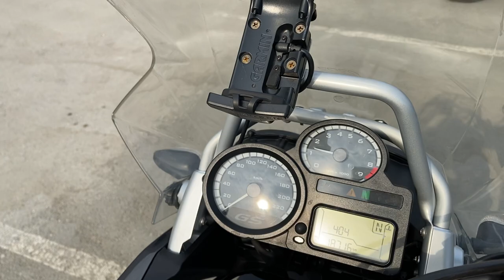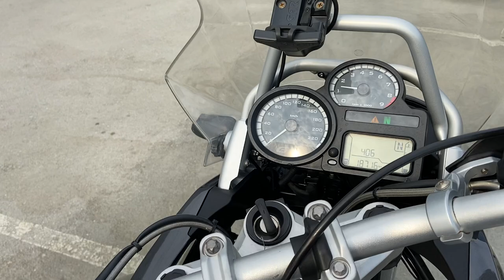No. B10448 BMW R1200GS